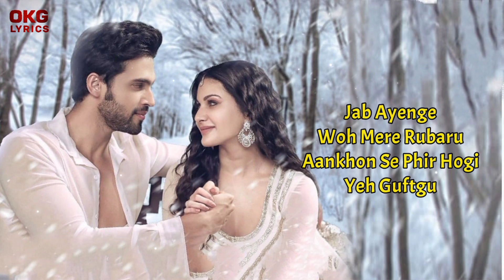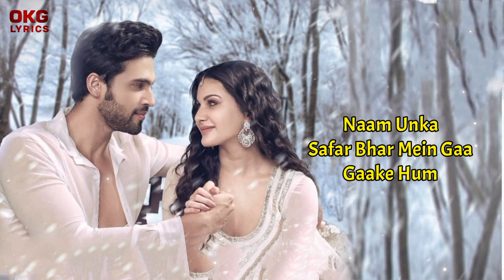Dua Kijiye Lyrics Song | Amyra Dastur, Parth Samthaan | Raj Barman | Rashid Khan | A M Turaz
Dua Kijiye official lyrics music video This brand new song is sung by Raj Barman, written by A M Turaz, and composed by Rashid Khan. This music video is featuring Amyra Dastur and Parth Samthaan. This Song Is Presented By OKG LYRICS.

Song Credits -
Song - Dua Kijiye
Singer - Raj Barman
Music Composer - Rashid Khan
Lyrics - A M Turaz
Featuring - Amyra Dastur, Parth Samthaan
Programming xu0026 Arrangement: Asit Tripathy
Live Guitar: Abhilash Phukan
Live Flute: Kiran Kamath
Mix Master: Tosief Sheikh
Live-Dholak xu0026 Tabla: Raju Sardar-Firoz Khan-Sanjeev Sen xu0026 Team
Rashid Khan: Assistant Harsh Veer Indi
Recorded By Rahul Sharma At AMV Studios

🎸Dua Kijiye Lyrics -

Jab Ayenge Woh Mere Rubaru
Aankhon Se Phir Hogi Yeh Guftgu

Palkein Jhapke Bina
Ek Lamhe Ko Bhi
Woh Nazar Na Churaye Dua Kijiye
Humko Apna Banaye Dua Kijiye

Laaye Hain Ishq Palkon Pe
Baitha Ke Hum
Naam Unka Safar Bhar Mein
Gaa Gaake Hum
Haan Mukaddar Yahi Ishq E
Bebaak Ka
Naam Unke Bhi Hothon Pe
Besaakh Ka

Ab Hamara Hi Aaye Dua Kijiye

Zindagi Ki Nazar Se Utar Jayenge
Hum Na Unse Milenge To Mar Jayenge
Unki Kurbat Mein Hai Zindghani Bhari
Unki Aahat Mein Hai Ek Jaadugari

Aake Woh Phir Na Jaaye Dua Kijiye

- All Materials Used in this video Belongs to Rights Owner - Zee Music Company

Contact With Use On - OKG LYRICS

None of These Video Clips and Images xu0026 Music Were Created/Owned by us.